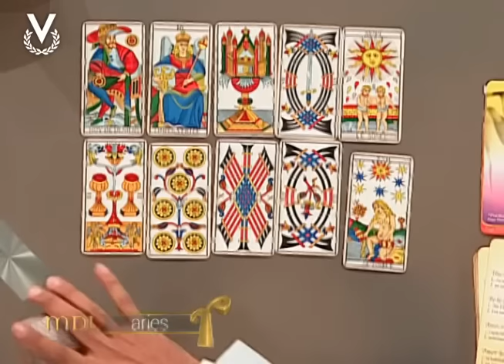Mensajero de Luz - Aries - 26/09/2016